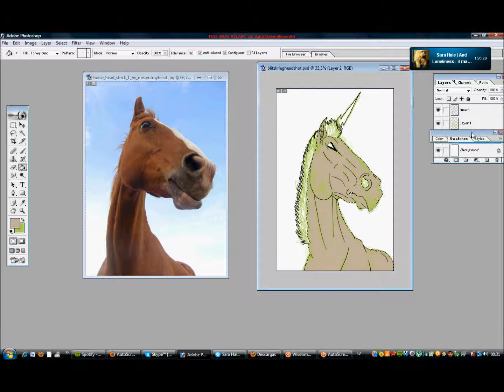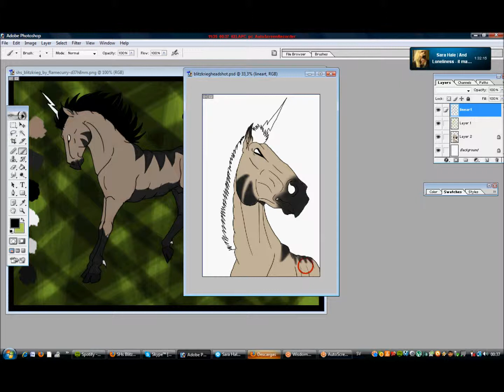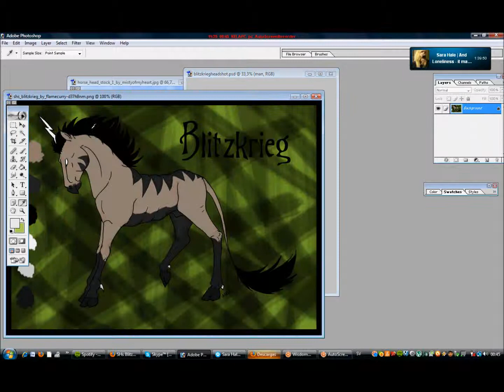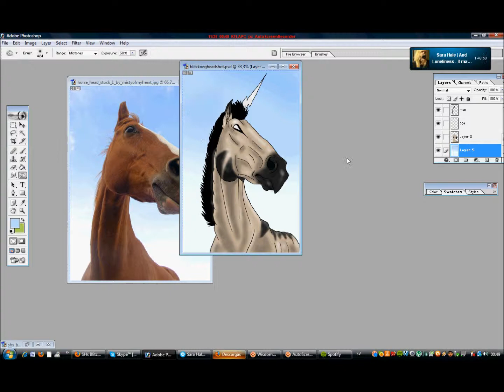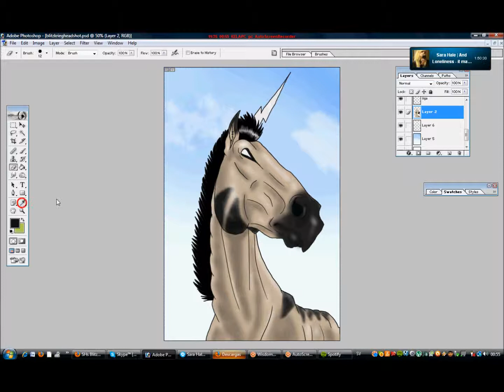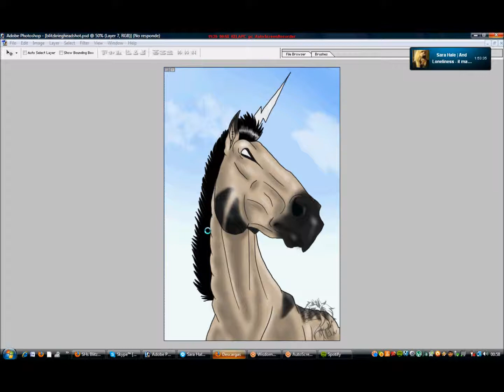Lineart and coloring Blitzkrieg in photoshop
Because I finally managed to auctally draw something completely in Photoshop. Otherwise I use to do the sketches on paper, scan them and finish them in photoshop with my Wacom Bamboo tablet. My weirdo-unicorn character Blitzkrieg, for the one who's curious.

SONG:
Greyhound(c)Swedish House Maffia

Blitzkrieg(c)Michelle "FlameCurry" Rudolfsson -12